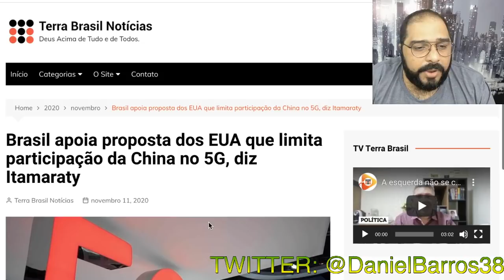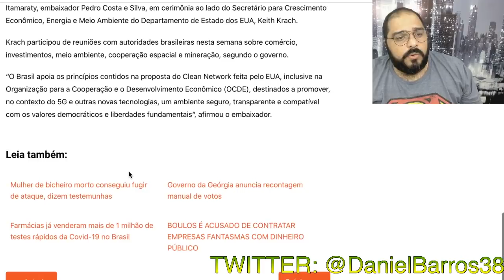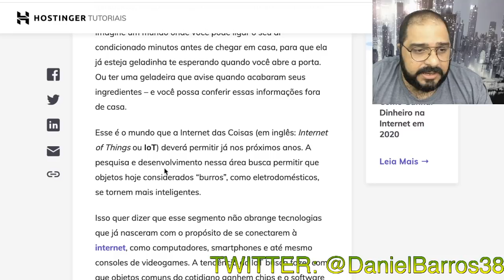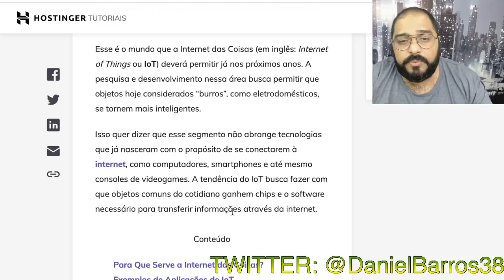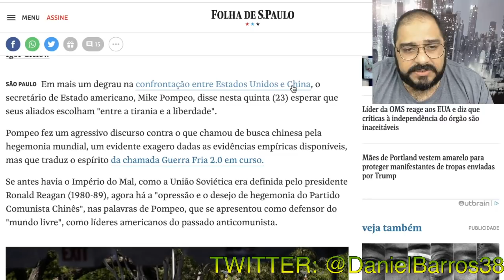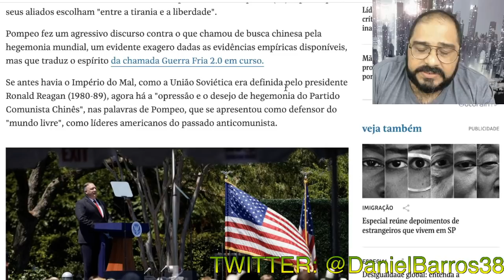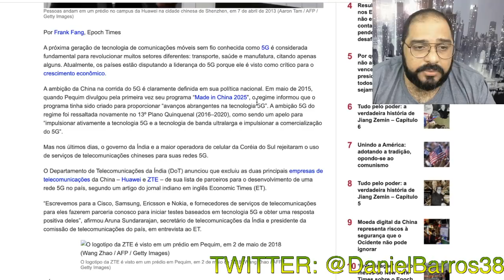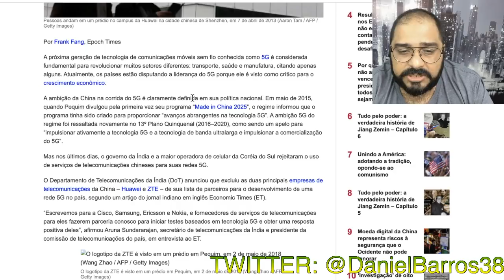CLEAN NETWORK!!! A INICIATIVA DO 5G APOIADA PELO BRASIL!!!